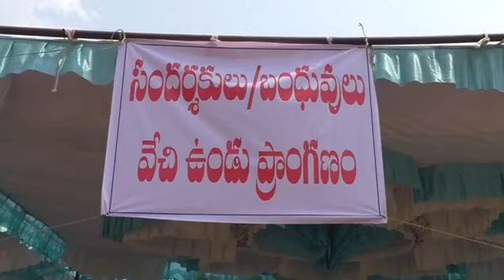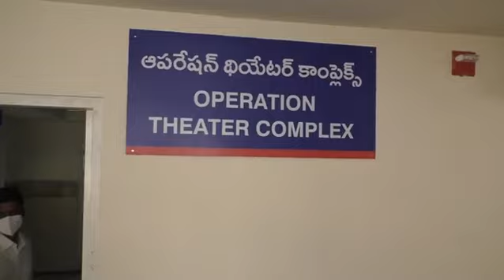సూపర్ స్పెషాలిటీ ఆసుపత్రిని తనిఖీ చేసిన జిల్లా కలెక్టర్ గంధం చంద్రుడు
*'కోవిడ్ బాధితులకు సూపర్ స్పెషాలిటీ, క్యాన్సర్ హాస్పిటల్స్ లో అదనంగా 36 ఐసీయూ పడకల ఏర్పాటు'*

 *' 36 ఐసీయూ పడకలతో పాటు  అదనంగా మరో 120 సాధారణ పడకలు'*

కోవిడ్ బాధితులకు సూపర్ స్పెషాలిటీ, క్యాన్సర్ హాస్పిటల్స్లో అదనంగా 36 ఐసీయూ పడకలు అందుబాటులోకి తీసుకొచ్చామని శుక్రవారం ఓ ప్రకటనలో జిల్లా కలెక్టర్ గంధం చంద్రుడు తెలిపారు. సూపర్ స్పెషాలిటీ ఆసుపత్రిలో 16 ఐసీయూ పడకలు, క్యాన్సర్ ఆసుపత్రిలో 20 ఐసీయూ పడకలు ఏర్పాటు చేశామన్నారు.

ఇవికాక సూపర్ స్పెషాలిటీ, క్యాన్సర్  ఆసుపత్రుల్లో అదనంగా మరో 120 సాధారణ పడకలు అందుబాటులోకి రానున్నాయన్నారు. ఇప్పటికే 60 పడకలు ఏర్పాటు జరిగిందని మరో 60 పడకలు ఏర్పాటు చేస్తున్నామన్నారు.

కోవిడ్ ఆస్పత్రుల వద్ద పార్కింగ్ సమస్యలు లేకుండా ప్రత్యేక చర్యలు తీసుకున్నామన్నారు. అనంత సర్వజన ఆసుపత్రికి సంబంధించి పార్కింగ్ ఏర్పాట్లు బాలభవన్ లో ఏర్పాటు చేశామన్నారు. సూపర్ స్పెషాలిటీ ఆసుపత్రిలో కూడా పార్కింగ్ ఏర్పాట్లు ఆసుపత్రి బయట ఏర్పాటు చేశామన్నారు. సూపర్ స్పెషాలిటీ ఆసుపత్రి ఆవరణంలో ఎండ ప్రభావం తగ్గించేందుకు షామియానాలు ఏర్పాటు చేశామన్నారు. సూపర్ స్పెషాలిటీ ఆస్పత్రి ఎదురుగా రహదారి నిర్మాణం కూడా ఏర్పాటు చేయడం జరిగిందన్నారు.

కోవిడ్ బాధితుల బంధువులు, సంబంధీకులు ఆసుపత్రుల ఆవరణంలో ఎక్కువ సేపు ఉండొద్దని కలెక్టర్ విజ్ఞప్తి చేశారు. ఎక్కువ సేపు ఆసుపత్రుల ఆవరణంలో ఉండటం వల్ల కోవిడ్ మరింతగా విస్తరించే అవకాశం ఉందన్నారు. ఆసుపత్రిలో చేరిన కోవిడ్ బాధితులకు అన్ని సౌకర్యాలు కల్పిస్తున్నామ ని కలెక్టర్ వివరించారు..

Posted by DEIE ATP I&PR. ON:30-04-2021.